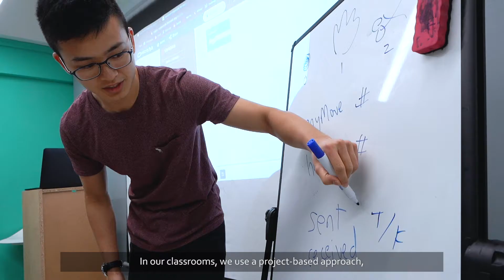First Code Academy – Coding is the new second language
Let our founder Ms. Michelle Sun introduces you to our learning roadmap! Our curriculum is age-appropriate and fits the learning needs of everyone ages between 4 & 18! Kickstart your kids' coding journey today - brush up their programming skills, critical thinking, design thinking and more in-demand 21st century skills.